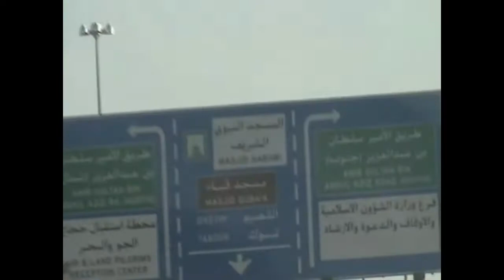ya khuda mujh ko...Beautiful naat by Syed Ghouse Pasha Hussaini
Beautiful new naat by India's best naat khwan, Syed Muhammad Abdul Hakeem Hussaini alias Ghouse Pasha Hussaini sahab, Nephew of Mufakkir e Islam Hazrat Allama Hafiz Syed Muhammad Abdul Qadir Jeelani Sahab Qibla, from Hyderabad (Deccan). This kalam has been written by great sufi scholar and spiritualist of Hyderabad Hazrat Syed Muhammad Zia ul Hassan Kalimi rehmahullah (for more naats/hamds please